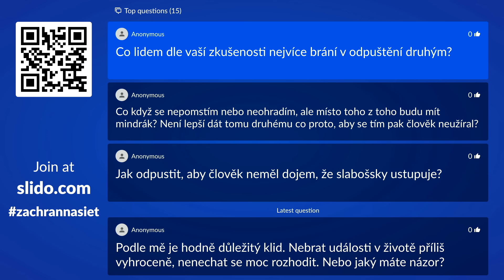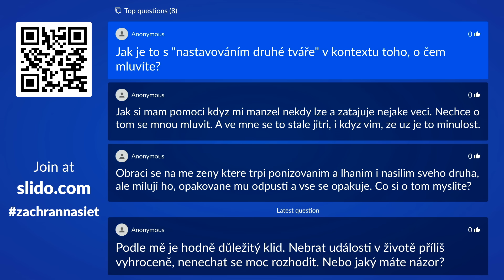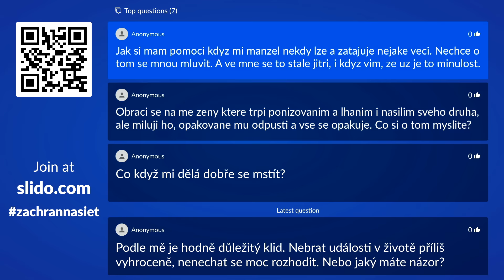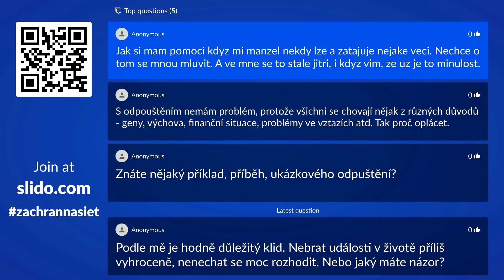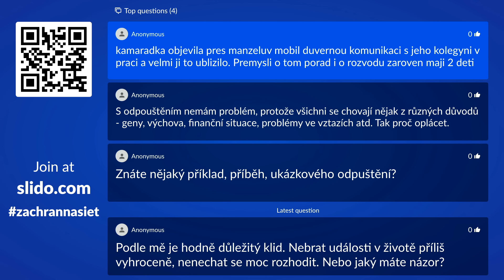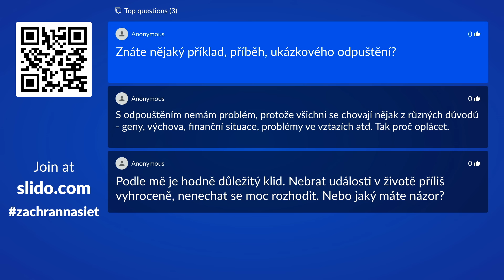Nie ste v tom sami... #30 David Peter Palušák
Livestream Nie ste v tom sami #30
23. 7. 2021 o 13.00 h

Téma: Odpustenie

Peter Palušák pochádza z Popradu a pri svojich konzultáciách sa zameriava na hľadanie riešenia namiesto podrobných analýz problémov. Vďaka tomuto prístupu dosahuje v terapii, poradenstve i koučingu rýchlejšie a efektívnejšie výsledky.